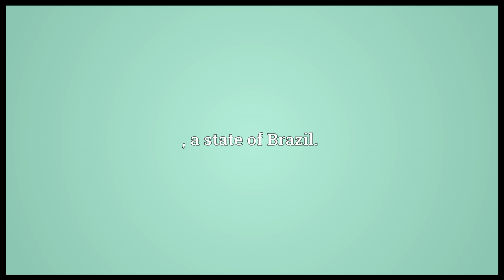GO Meaning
Video shows what GO means. , a province of Indonesia.. , a state of Brazil..  GO pronunciation. How to pronounce, definition by Wiktionary dictionary. GO meaning. Powered by MaryTTS